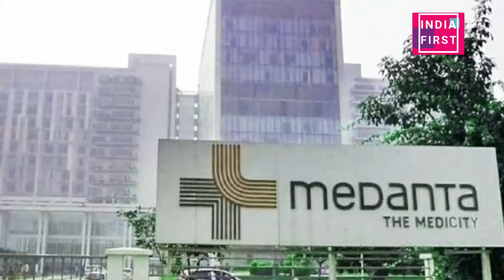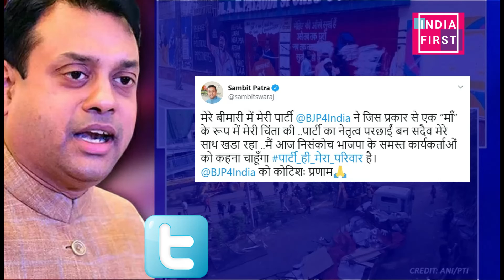Sambit Patra Defeated Corona Virus - The King of TV Debate is Back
Recently Sambit Patra had tested positive for corona virus and got admitted to a hospital. After some days, he was discharged by the hospital. But he says, he needs some time to fully recover.

This is an India First Production in association with Tejas Studio. Tejas Studio is a subsidiary of India First.
India First is a Youtube Channel that publishes a wide range of videos including; News, Sattire, Attire, Fun,
Comedy and Political Speeches, Debate shows etc. The contents uploaded in this channel are produced by "Tejas Studio".

Tejas Studio is a Sister company of India First Production House. We undertake documentary works, Video Projects, Music composition
and Lights.

Please Join us on following Ways;

Graphics  - D. Tejas
Sound - Tejas Studio
Concept/Story - Sweta Mishra

Please Note - The Content uploaded on this channel are Produced & owned India First and does not associate with any third party
or client. We do not copy content from anyone else. However, Our stories are taken/inspired by from political News and our
research team brings all the story from the ground report. Our Story/content can't be used by anyone without prior written order.